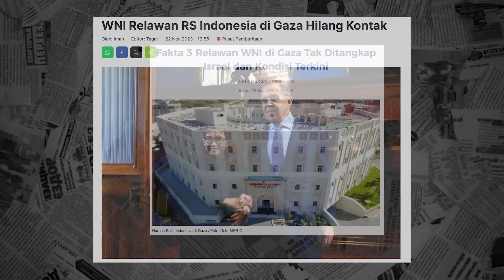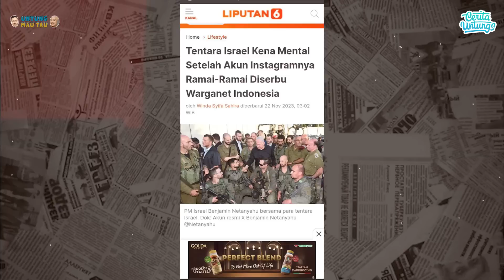Inilah 3 ORANG INDONESIA TERAKHIR! BERTAHAN DI GAZA PART 1 - Fikri, Reza,Faried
"Assalamualaykum teman teman cerita Untungs.Sudah 2 hari genjatan senjata dilangsungkan di gaza antara hamas dan Israel. Dan 3 wni indonesia yang sempat tertahan di rs. indonesia gaza  karna situasi yag begitu emncekam.akhirnyanya dapat di Evakuasi.Apakah israel menepati janjinya untuk genjatan senjata dan melepaskan tawanan?? Mari kita saksikan keadaan terupdate di gaza bersama Farid, Reza dan fikri yang saat ini masih bertahan di Palestina. Hanya di Cerita Untungs.. Yuk saksikan kisahnya hanya  di Cerita Untungs.

 Part 1 :
Part 2: